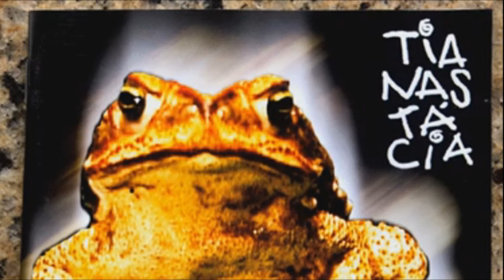Programa Hip Rock BH | Todas às quartas-feiras às 22h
Apresentado por Claudiney Penaforte, com gravações em Belo Horizonte.